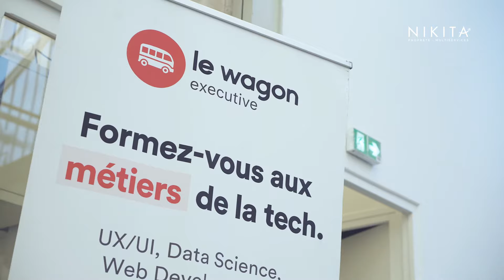Corporate | Témoignage client Nikita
Témoignage du Wagon, l'un des clients de Nikita nettoyage, en immersion avec l'une de leurs aide-ménagères.